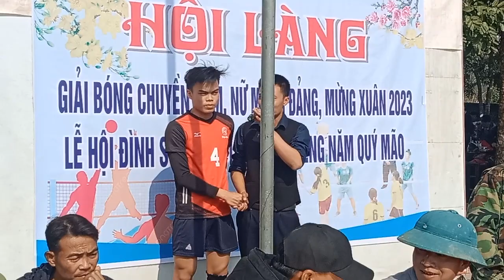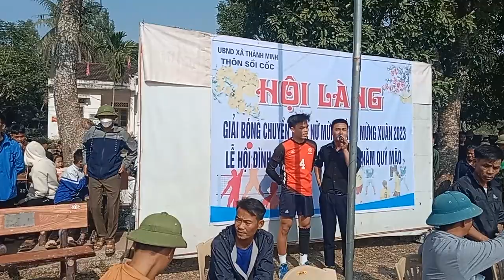vui xuân giải bóng chuyền tại thôn sồi cốc xã thành minh thạch thành thanh hoá nhất nhì 34 2023